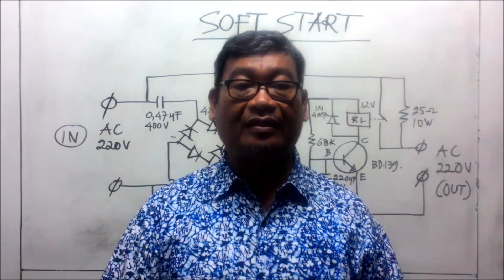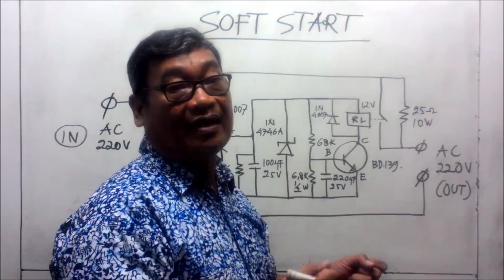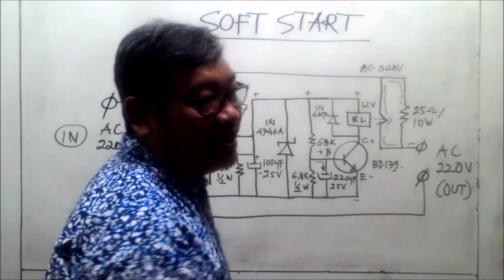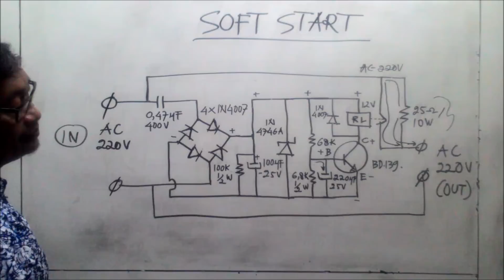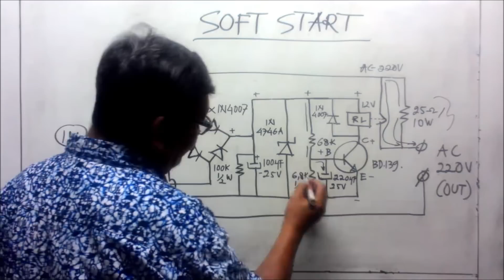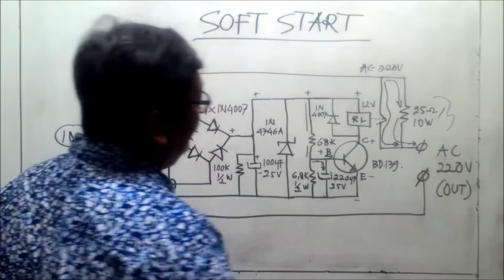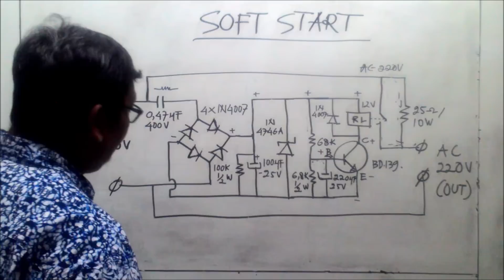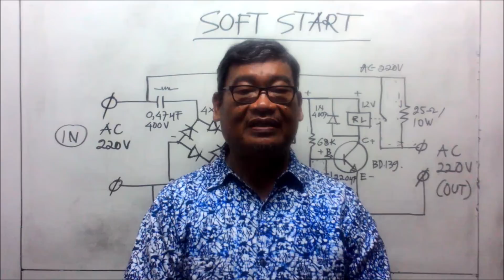Cara Kerja Rangkaian Soft Start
Memahami Cara Kerja Rangkaian Soft Start
Donasi Pulsa / Token Listrik :